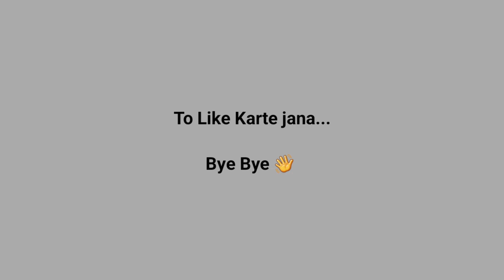श्री राणी सती मंदिर के मेले मे 7.5 फीट लंबे लड़के को देख लोग हैरान || Public Reaction live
गाँव के मेले मे 7.5 Feet लंबे आदमी को देख लोग हैरान || Tall Man Public Reaction

c se crazy videos
tall man reaction
7 feet tall man reaction
7 feet tall man reaction
7.5 feet tall man reaction
Rajasthan tall man reaction
tallest man in india
rajasthan ka sabse lamba aadmi
lamba aadmi
prank with cute girls
prank with strangers
prank with unknowns
prank in public places
prank in delhi
prank in jaipur
prank in mumbai
jhalko jhunjhunu
jhunjhunu news Rajasthan
tij festival in jhunjhunu
tiz festival in jhunjhunu
Rani sati mandir jhunjhunu
Rani sati mandir Mela jhunjhunu
jhalko jhunjhunu videos
jhalko jhunjhunu video Rani sati mandir